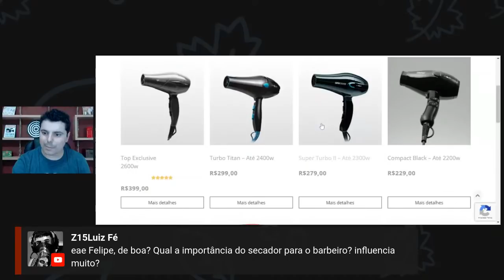As maiores dúvidas dos barbeiros - Felippe responde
Nessa live nós vamos trazer o nosso aluno Vagner Fernandes, que hoje e um barber 5/5.